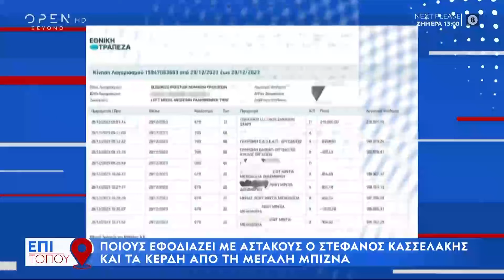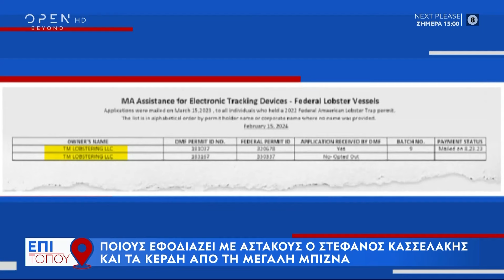Τα αστακοκάραβα του Στέφανου Κασσελάκη | OPEN TV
Οι εταιρείες, τα δάνεια και οι ψαριές του αρχηγού της αξιωματικής αντιπολίτευσης, Στέφανου Κασσελάκη.